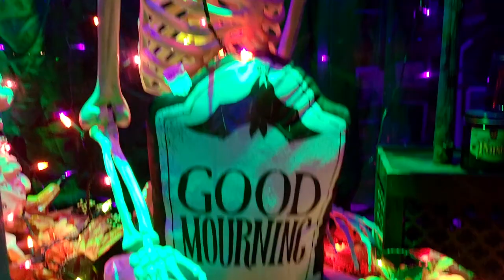halloween in salem as a hammer horror vampire || get ready with me & short vlog of salem scenes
If you're currently suffering from the post-October blues like me, please hang out for a couple minutes and enjoy these scenes of Salem Halloween decorations! This year I dressed up as a Hammer Horror style vampire and I was absolutely feeling my costume! I'll have to wear it again and film a longer video, but I had a fun Halloween out and about in town with friends and I forgot to film much.

Costume details:
Negligee -- Vintage from Etsy
Wig -- Wildcat Wigs on Etsy

If you guys want, I can film a more in-depth video and tell you what I'm doing with the makeup and stuff! Let me know if that's something you're interested in. I'll beauty blog for u baby, if it means I get to put this hot hot hot costume on again!